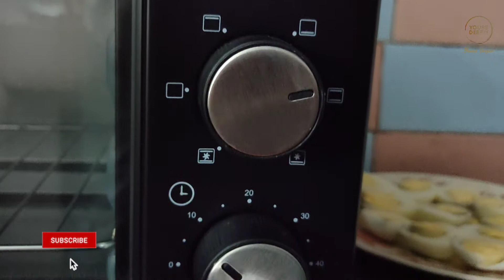Egg Puffs Easy Readymade! Homemade മുട്ട പഫ്സ് In 10 Minutes 😋